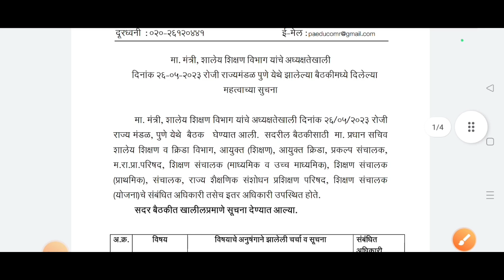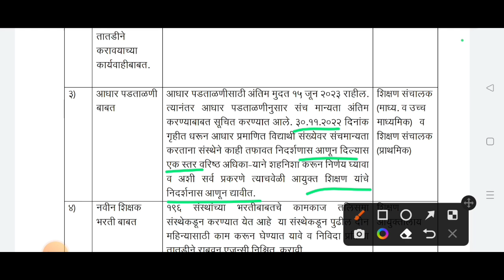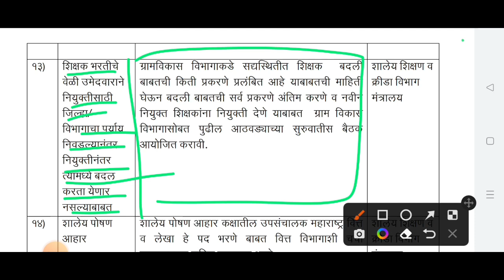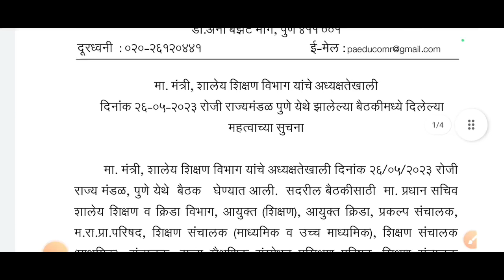शिक्षक भरती बैठकीत निर्णय/shikshak bharti latest news/pavitra portal latest update/tait exam update